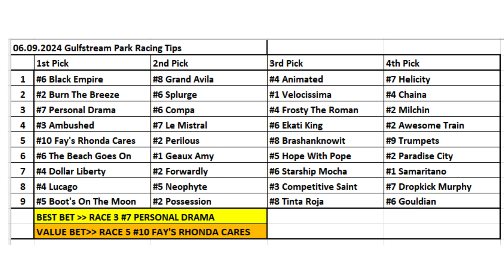06.09.2024 / Gulfstream Park Horse Racing Tips / Gulfstream Park At Yarışı Tahminleri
Merhabalar herkese
Çok teşekkürler.

Horse Racing Selections for all races at Gulfstream Park - 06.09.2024
Gulfstream Park At Yarışı Tahminleri